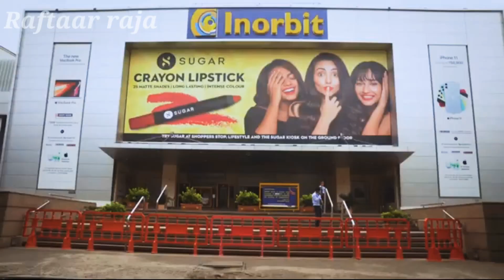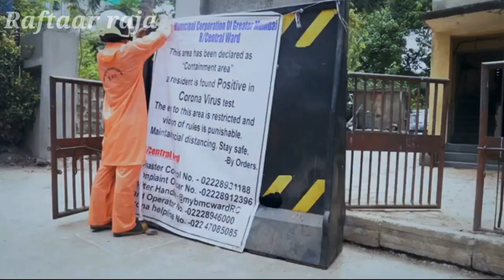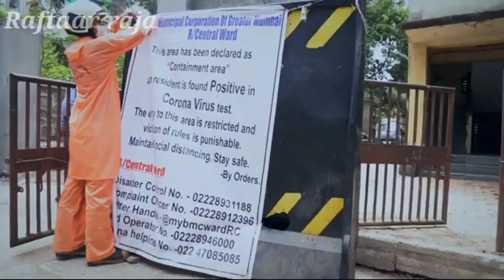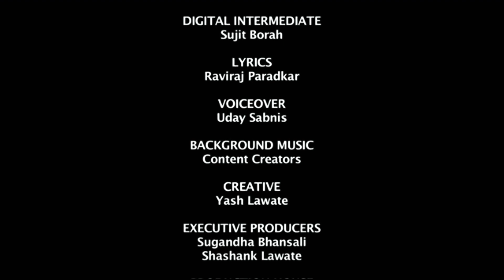What happened in Mumbai, kya ho gaya Mumbai me